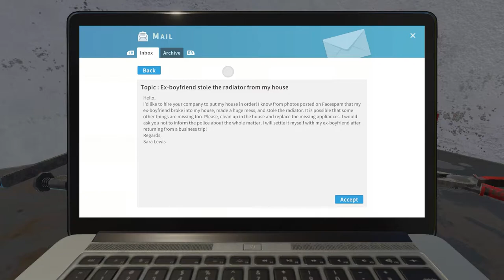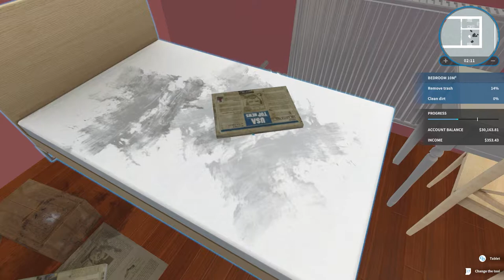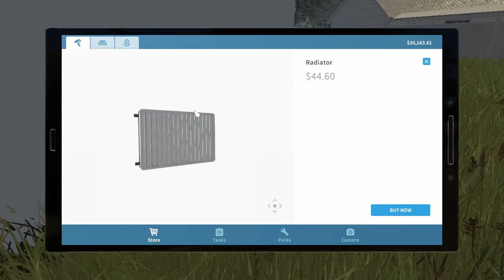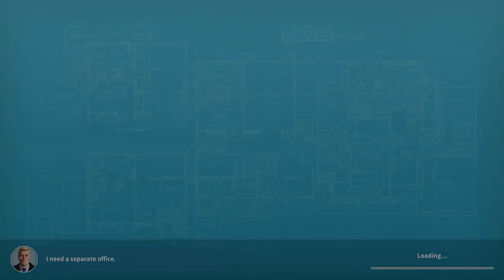Let's Play House Flipper - "Ex-Boyfriend Stole the Radiator from my House" Email Job 1/23 (PC)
Developed by Empyrean
Published by Frozen District, PlayWay S.A.
All in game graphics settings set to maximum
NVIDIA GeForce Experience is set to optimal quality

PC Hardware:

Intel i5-9400F CPU @ 2.90 GHz
16 Gigs RAM
500gig Western Digital Black M.2 NVMe SSD
ViewSonic 22” 1080p Gaming Monitor at 1920x1080, 59Hz Resolution